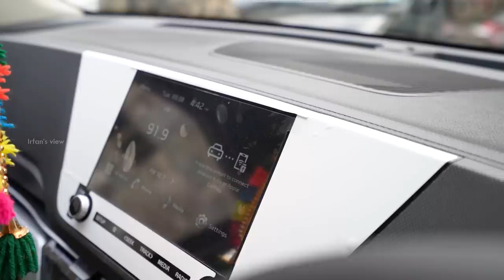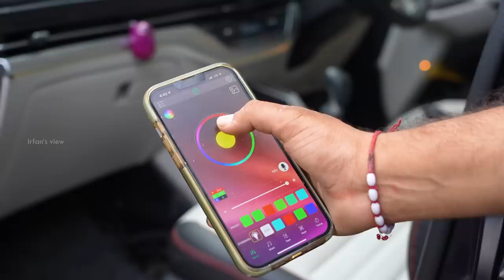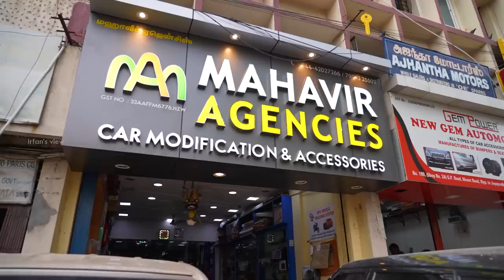₹1.5 Lakhs CAR SPEAKER Installed, GP Road - Irfan's View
Want to experience something special and new? Want a positive change? Then get your car modified and get a new change. Get a chance to impress your friends and family with our service.

•system-subwoofer-amplifier
•power window-central lock
•SRC sunfilm-stickers
•seat-cover-stearing cover
•wheel cap-mats-side beeding
•alloy wheels
•bumbers-foot steps-carriers
•heas light HID kit-horns
•spoilers-reverse sensors
•special floor matting
•full car polishing and painting
•and other exclusive fittings
•car mechanic services
•tinkering and full body painting

We deal with all kinds of
Cars be it luxury or sports or suv...

We assure you that we will deliver the best service with our best and experienced staff.

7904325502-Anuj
109 gp road MAHAVIR AGENCIES opp to JAYAPRADHA Theatre.
(Near express avenue)
CHENNAI-600002

Bajaj emi and credit cards EMI option available.